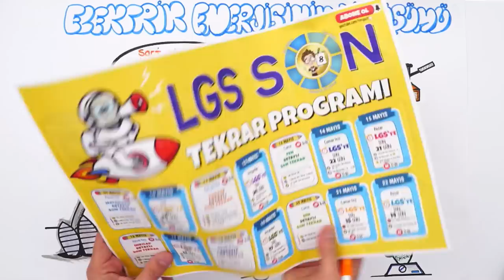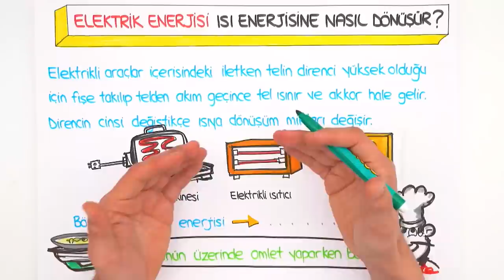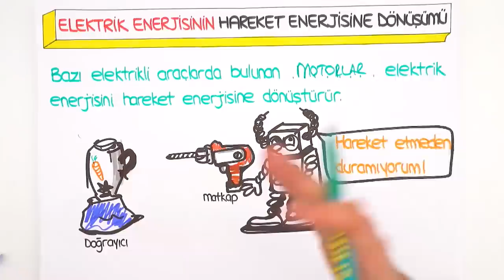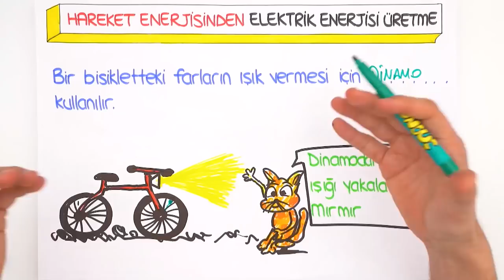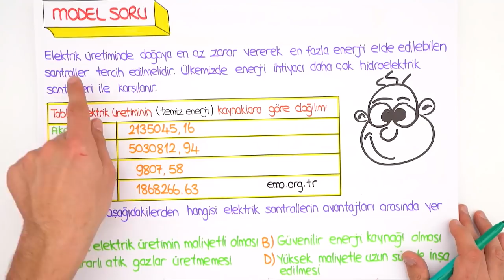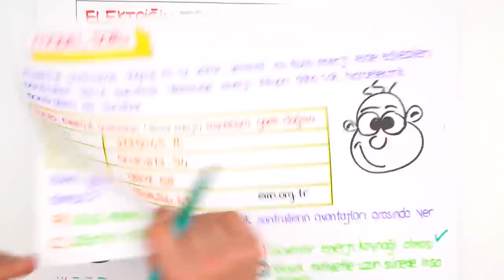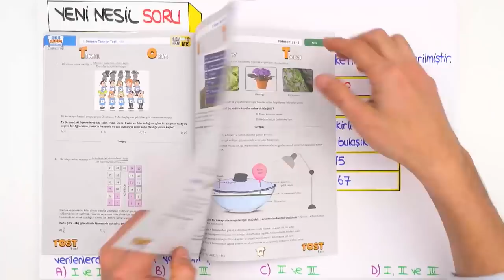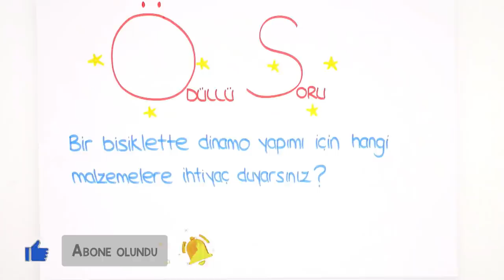Elektrik Enerjisinin Dönüşümü | LGS Fen #2022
📌LGS Son Tekrar Seti ile Çalışmalarını Hızlandır!
2022LGS Kampı dönem boyunca canlı yayınlar, yeni nesil soru çözümleri, kamplar, LGS Günlükleri ve motivasyon videoları ile seninle! Bugünkü dersimiz, Fen dersinin en önemli konularından "Elektrik Enerjisinin Dönüşümü" Hazırsan başlıyoruz 🚀